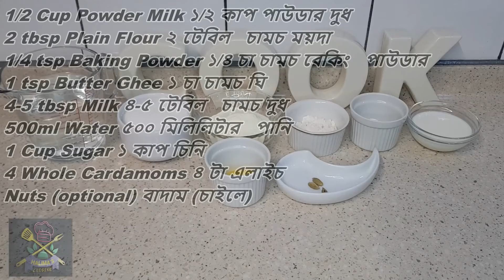Quick Easy Gulab Jamun with Less Ingredients কম উপাদানে তৈরি করুন গোলাব জাম রেসিপি Halima's Cuisine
Quick & Easy Gulab Jamun with Less Ingredients কম উপাদানে তৈরি করুন গোলাব জাম রেসিপি by Halima's Cuisine

Assalamu Alaikum
Halima's Cuisine, Cook With Me!

In this video, I'm making Gulab Jamun 😋
A quick and easy recipe with less ingredients.
Cook with Me, I'm sure you will Like 👍 and Enjoy making it.
Let me know how it turns out 😉

Bye 🖐